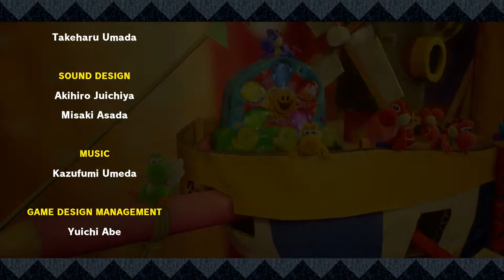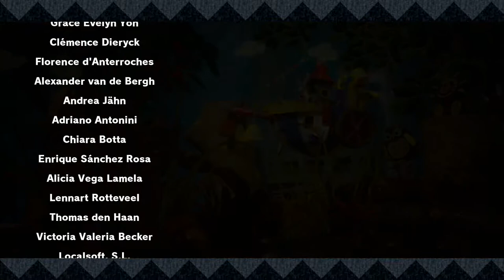Yoshi's Crafted World Switch Ending Gameplay Walkthrough Part 7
Yoshi's Crafted World Switch Ending Gameplay Walkthrough Part 7. Gameplay is strictly from the Nintendo Switch. Yoshi's Crafted World gameplay from nintendo switch.

As Yoshi, you’ll leap up high, gulp down enemies, and set out on a treasure hunt to find all the different collectables. On the flip side, stages can be played backwards, providing new perspectives to explore and new ways to locate some of the more craftily hidden items!

It all started when Kamek and Baby Bowser set out to steal a gem-set stone. Legend has it that this fabled artifact can grant the bearer their wildest dreams! But when the artifact’s gems are sent flying, it falls upon Yoshi and friends to find them. Luckily, saving the day can be cooperative and challenging. Pass a Joy-Con controller to a friend to team up as fellow Yoshis. Also, Mellow mode gives Yoshi wings for a breezier experience, which may come in handy! Finding all the flowers, coins, and Poochy Pups is no small feat! For extra protection, suit up in one of the handicraft costumes you can unlock in-game!

Yoshi's Crafted World gameplay walkthrough from Quick Gameplay

- Gameplay Walkthrough
- Yoshi's Crafted World
- Nintendo Switch
- Game Title: